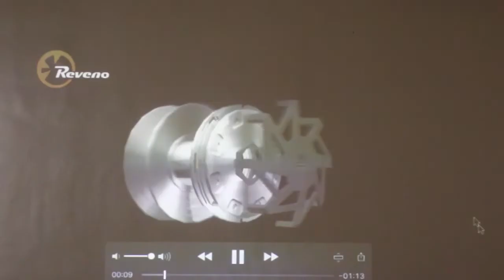Reveno Clutch Product Presentation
The New Reveno Clutch is now here in the Philippines.